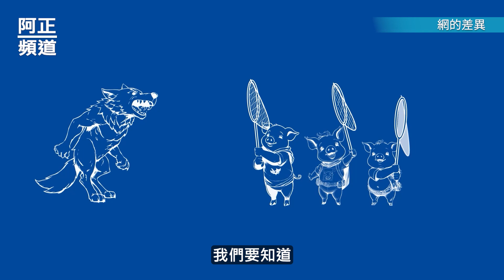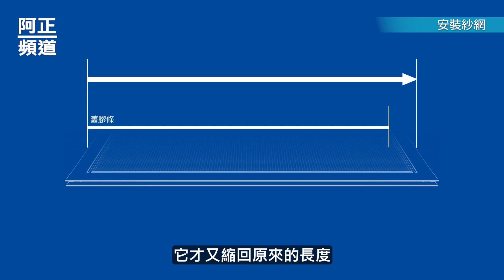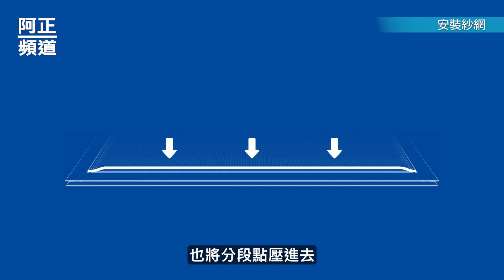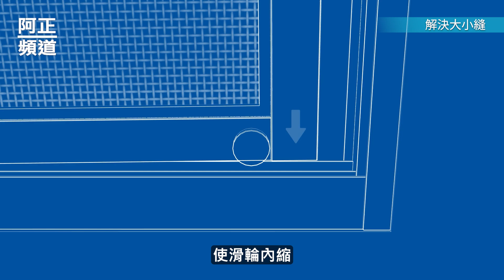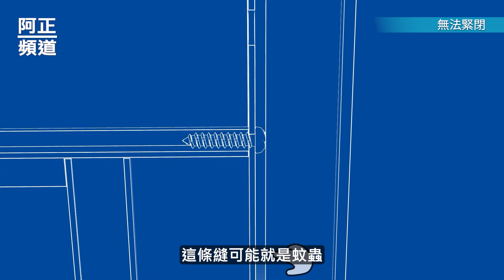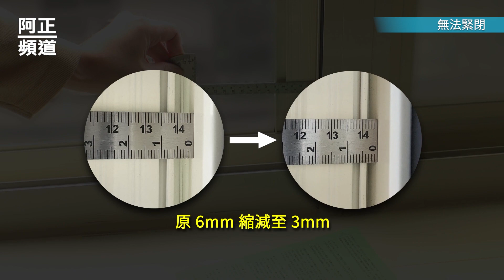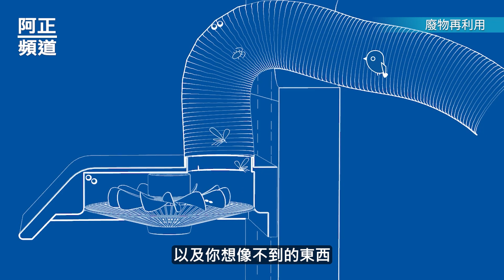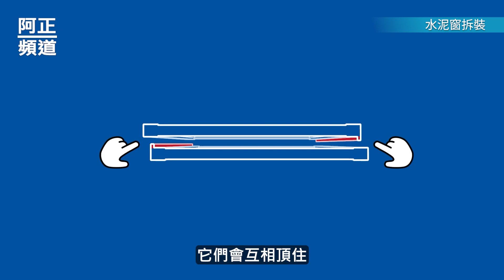換紗網：那些師傅沒教的事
這部影片從換紗網開始，說明拆裝、注意事項、還有調整、修改、廢物利用與水泥窗拆裝。

00:00 影片開始
00:38 拆卸紗窗
03:12 拆卸舊紗網
05:19 紗窗框的差異
06:51 紗網的差異
09:01 安裝紗網
15:51 安裝紗窗
16:44 解決大小縫
18:38 解決多餘縫隙
21:49 新舊紗網對照
22:45 分享冷知識
25:00 廢物再利用
28:29 水泥窗拆裝